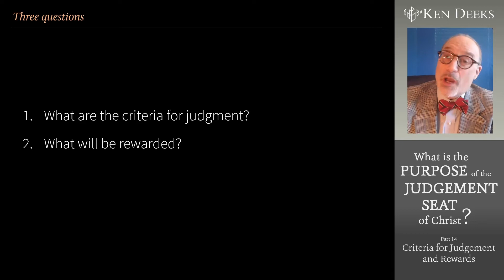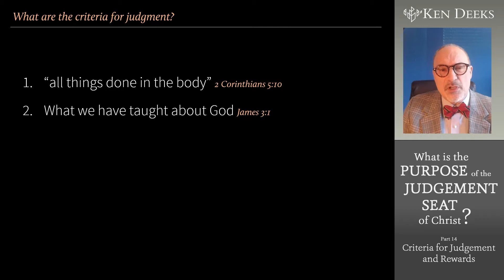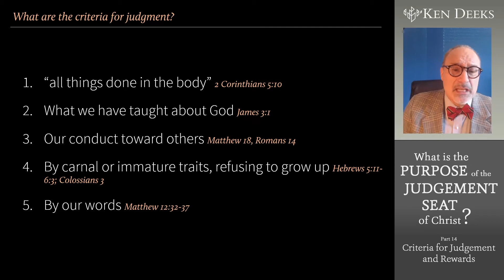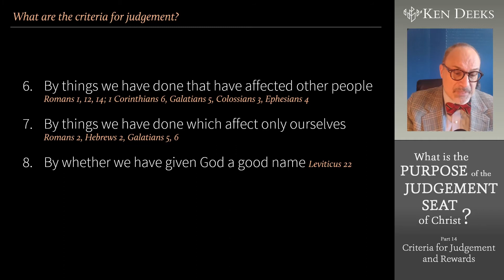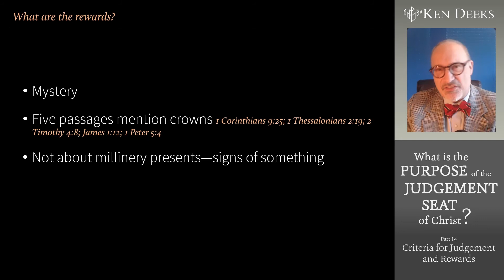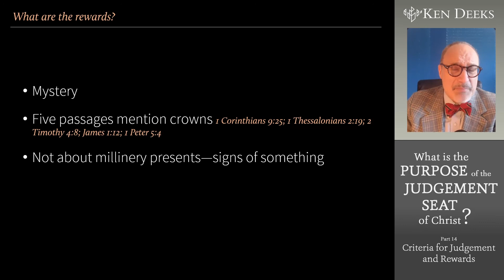#14 CRITERIA FOR JUDGMENT AND REWARDS